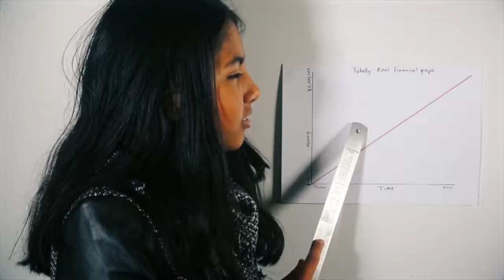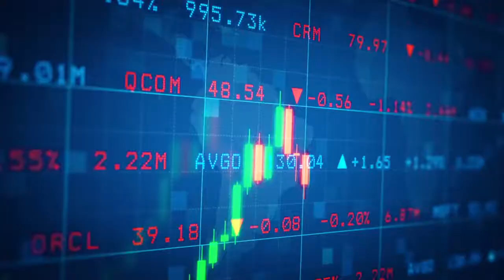The Importance of Maths | Maths Is Everything – CHOOSEMATHS Awards 2017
Maths is everything! We take a look at how maths will shape our future, as the The Grange Public School’s Cubed Root Cool Kats uncover its essential role in our world. From agriculture and medicine to communication technology and the economics of business, maths has never been more important or exciting!